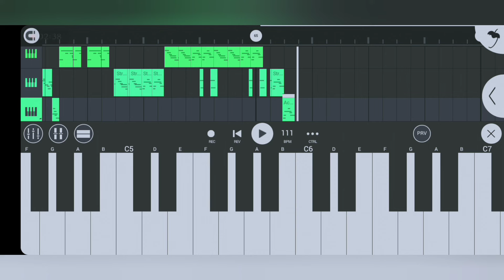Sapne Bandhu 🥁🎹🎶 Jhumar Instrumental Music 2023 🔥🔥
Keyboard :- Sonu Murmu
Beat :- DjSonu × Sushil × Rintu,Kjr
Mixing & Mastering :- DjSonu,Kjr

My Self👇
Name :- Sonu Murmu
Village :- Rajabandha , Raisuan
Dist :- Keonjhar , Odisha